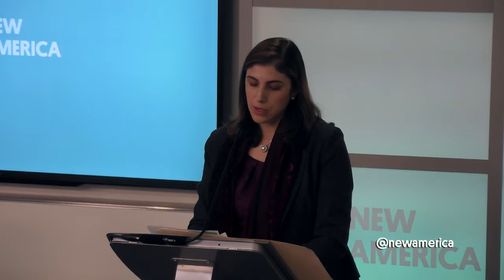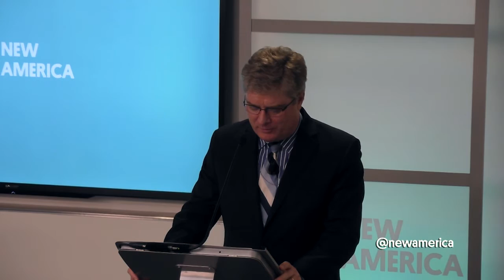Policy Responses to the Refugee Crisis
Elizabeth Campbell, Senior Humanitarian Policy Advisor, Bureau of International Organization Affairs
Dafna Rand, Deputy Assistant Secretary of State, Bureau of Democracy, Human Rights, and Labor
Simon Henshaw, Principal Deputy Assistant Secretary of State, Bureau of Population, Refugees, and Migration
Moderated by Peter Bergen, Vice President, New America and Professor, Arizona State

Ongoing conflicts around the world have displaced sixty million refugees, with the war in Syria creating an unprecedented humanitarian crisis. Half of the country’s population has been forced from their homes, and over four million Syrians have fled their homeland. Many are crossing the Aegean Sea in rafts or walking across Serbia and Hungary to reach Europe, which now faces its worst refugee crisis since World War II.

Given the severity of the situation, it is essential to examine Western policies towards these refugees. This half-day event examines the moral, legal, social, and political aspects of the challenges posed by recent mass displacement with a focus on current and future policy solutions. Participants include State Department officials such as Deputy Assistant Secretary Dafna Rand, Bureau of Democracy, Human Rights, and Labor and Principal Deputy Assistant Secretary Simon Henshaw, Bureau of Population, Refugees, and Migration; Ambassador Peter Wittig, the German ambassador to the United States; New America president Anne-Marie Slaughter; author Kati Marton; Syrian community organizers Zaher and Suzanne Sahloul; and many others.

Please join New America and Arizona State University in welcoming the distinguished panelists for a discussion on the refugee crisis, the current policies, and lessons to be learned.

Join the conversation online using AfterParis and following @NatSecNAF.